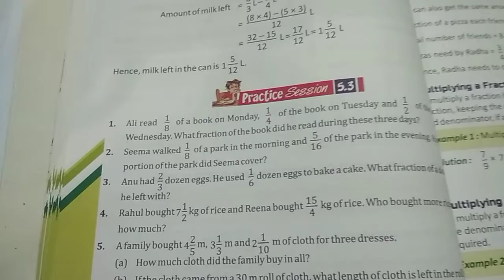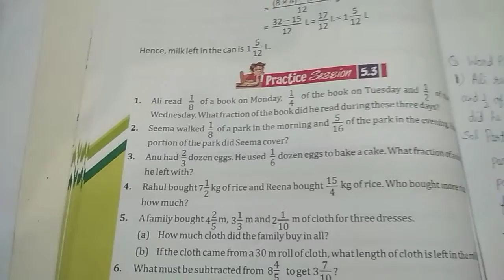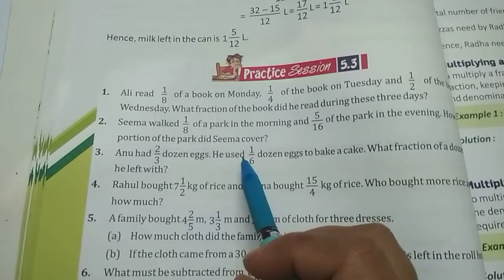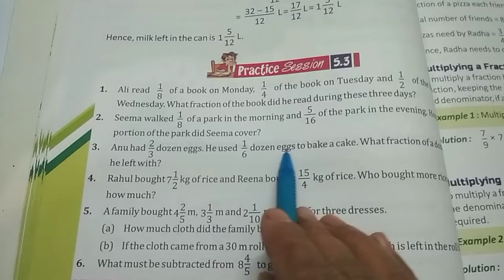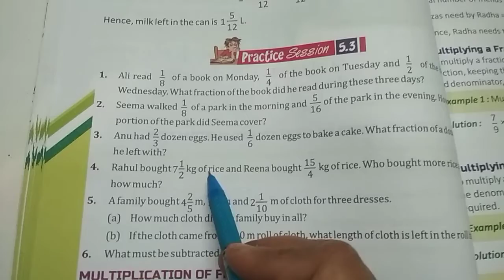Bhartiyam Public School/Class 5/Maths/Ex 5.3